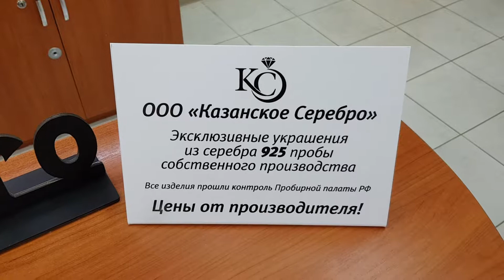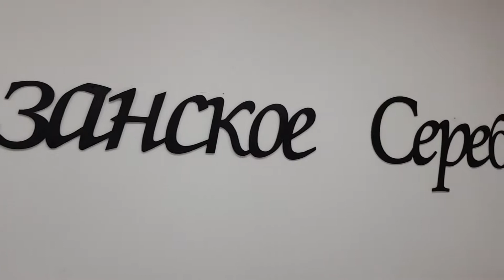Казань. РК Туган авылым. Ювелирное производство, магазин Казанское серебро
Республика Татарстан. город Казань. РК Туган авылым. Ювелирное производство, магазин Казанское серебро